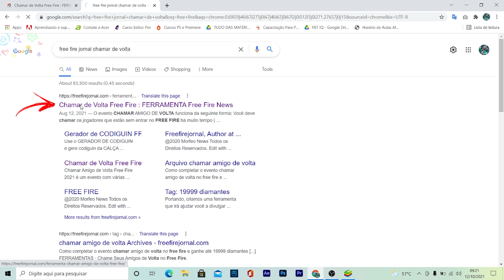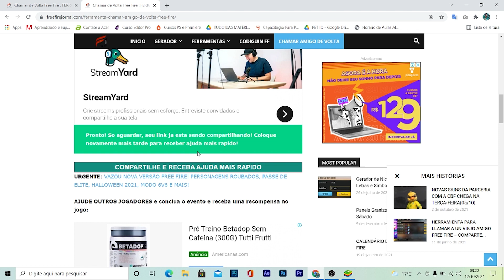COMO CHAMAR AMIGO DE VOLTA NO FREE FIRE? COMPLETE HOJE EVENTO CHAMA PRA CARNIFICINA (SEM TER AMIGOS)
Fala galera, nesse vídeo eu te mostro a COMO CHAMAR AMIGO DE VOLTA NO FREE FIRE? COMPLETE HOJE EVENTO CHAMA PRA CARNIFICINA (SEM TER AMIGOS), e tudo isso de forma rápida, mostrando várias formas e dando dicas para você ter a chance de conseguir completar o evento chama pra carnificina da parceria entre o FREE FIRE x VENOM, e isso tudo mesmo que você não tenha amigos para chamar de volta, portanto, veja todo o vídeo para saber como fazer tudo isso através das minhas dicas insanamente insana. ✔️

🧡 Deixa aquele Likezão insano e inscreva-se no canal (por gentileza), pois aqui estarei sempre trazendo informações sobre tudo do Free Fire, e solucionar suas dúvidas, tornar seu dia melhor, trazer notícias tudo de primeira mão e muito mais.

📈 Atenção Empresas e Parcerias!

Obrigado, tmj e até a próxima tropa. 🙏

Título do vídeo: COMO CHAMAR AMIGO DE VOLTA NO FREE FIRE? COMPLETE HOJE EVENTO CHAMA PRA CARNIFICINA (SEM TER AMIGOS)

[[CRÉDITOS]]: 👍 ANIMAÇÕES CRIADAS PELO CANAL E SAVIO FERRAZ BAIXE VOCÊ TAMBÉM, É GRÁTIS !!!